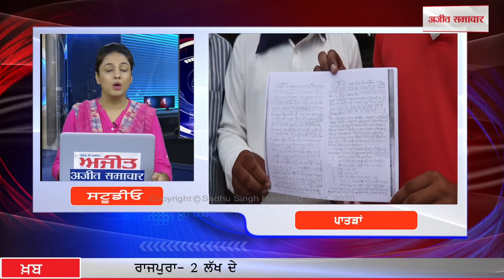Ajit News @ 10 pm, 27 August 2020 Ajit Web Tv.